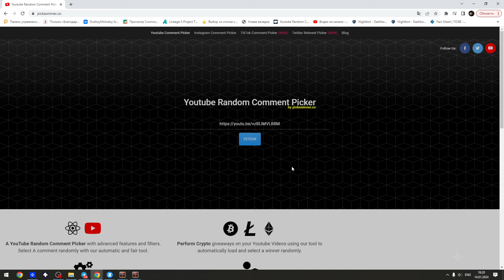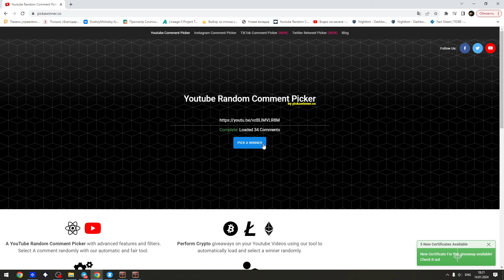Как я точил исключительный браслет Карли в Lineage 2 Main.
Сколько стоит ап и сколько точек уйдет до +5?

Erid: 2Vtzqw5Ki5Z